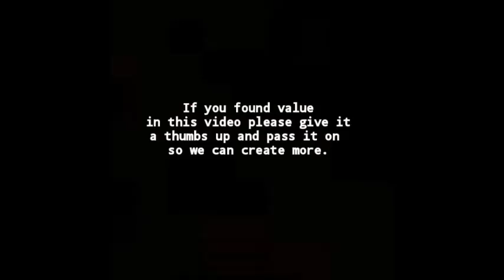2016 ve Geleceği Anlatan En Güzel Video.. HAYAT DERSİ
2016 ve Geleceği Anlatan En Güzel Video.. HAYAT DERSİ